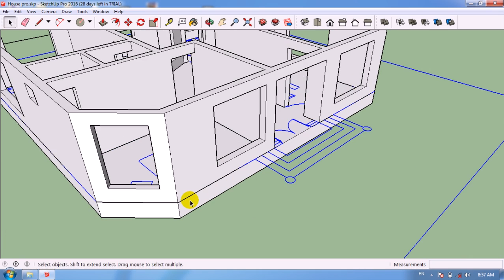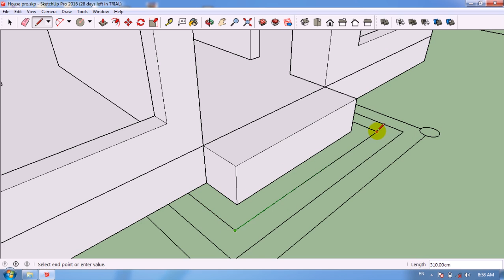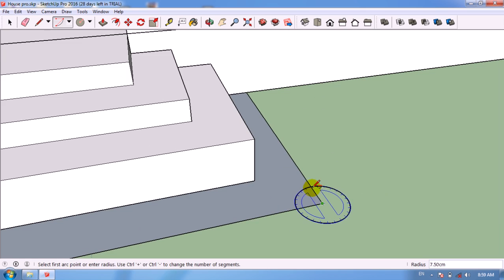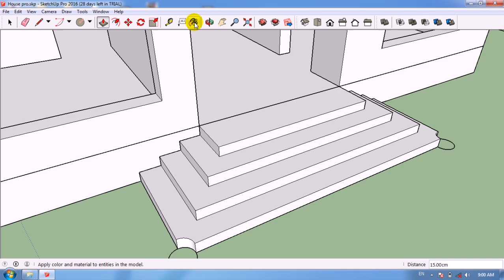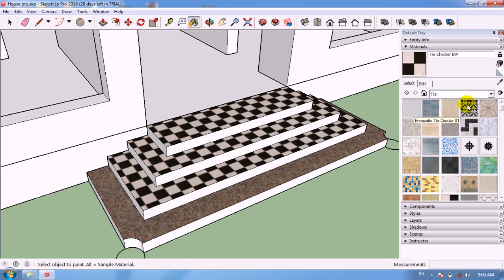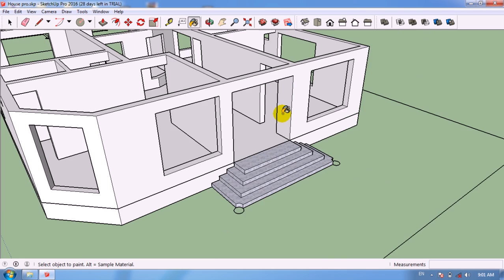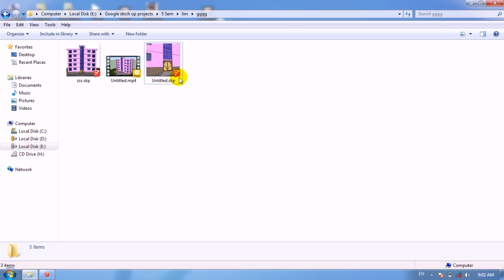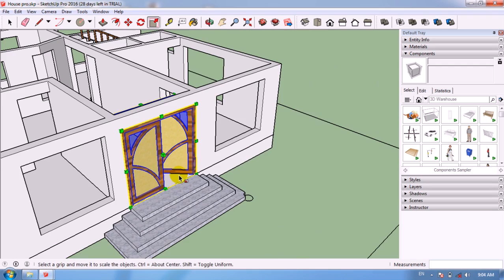How to Copy component from another project Lec #7|سنګه له بلي پروژي څخه یو برخه کاپي کړو اووم درس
In this video you are learning how to copy  component from another project
په دغه ویدیو کي به دا زده کړي چې سنګه کولای شو یوه برخه  یا یو جز له بلي پروژي څخه کافي کړو
Architecture Studio